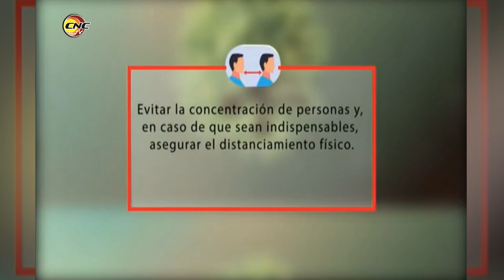Extienden hasta el 31 de mayo entrega de Declaración Jurada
Alexis Pérez Ramírez, Especialista de Comunicación de la ONAT Granma, informa sobre la extensión del plazo de entrega de la Declaración Jurada sobre los ingresos personales hasta el 31 de mayo.